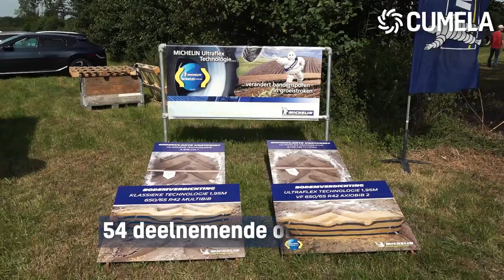Demodag Biodiversiteit en Techniek 2024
Cumela organiseerde samen met BoerenNatuur Veluwe en BoerenNatuur Utrecht Oost voor de eerste keer een Demodag Biodiversiteit en Techniek. Op deze dag konden opdrachtgevers, cumelabedrijven, boeren en andere geïnteresseerden kennismaken met de mogelijkheden om met techniek de biodiversiteit te helpen. Hier vind je een terugblik van deze dag.